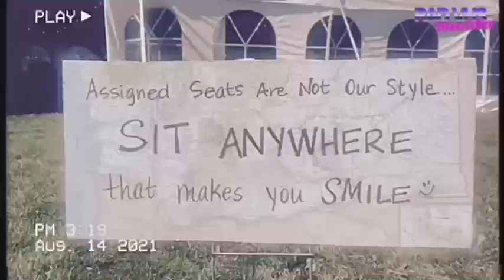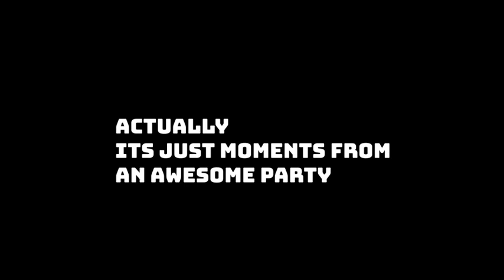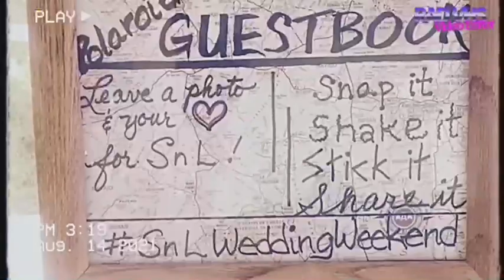Shannon & Louie's Wedding Highlight Reel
Ace The DJay's journey with Kuhl Entertainment started behind the camera lens and with a drone controller rather than a DJ controller.

Here is the first video he put together for one of our favorite weddings we've ever been a part of — Shannon and Louie's Wedding Extravaganza In Three Parts.